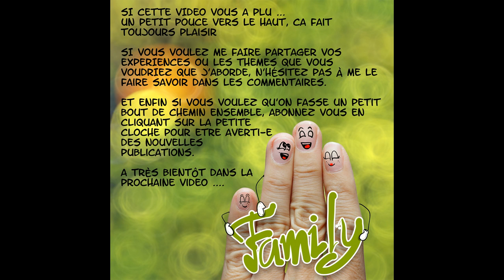Quand papa prend le congé parental ...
Dans cette vidéo, je vous parle de la nounou de mon fils : son papa. En effet Sylvain a pris un congé parental pendant deux ans pour s'occuper des enfants. Je vous explique ici : pourquoi il a pris le congé parental, comment il a vécu le congé parental, les bénéfices du congé parental pris par le papa pour toute la famille. Bonne vidéo